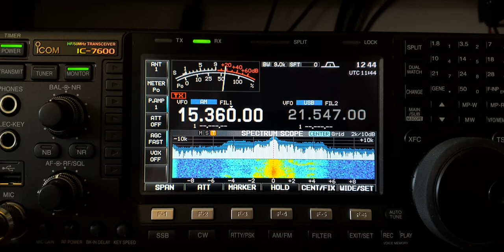15360kHz, Mashaal Radio